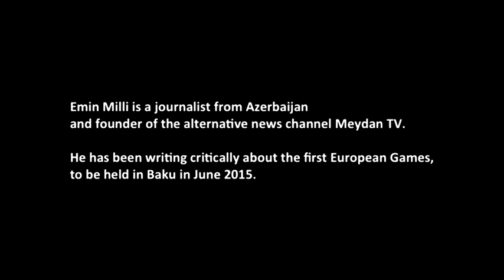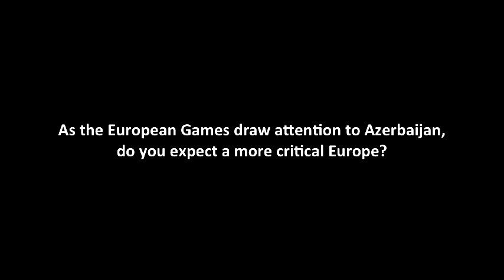World-Talks # Emin Milli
Emin Milli is an activist in Azerbaijan, advocating for human rights in the country. Himself a former political prisoner, his activism also focuses on the many political prisoners in Azerbaijan.